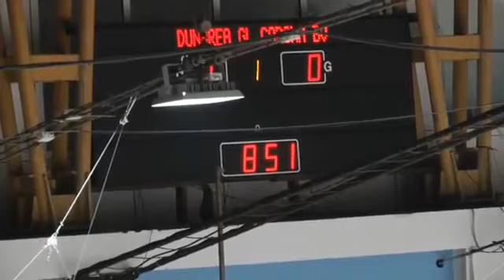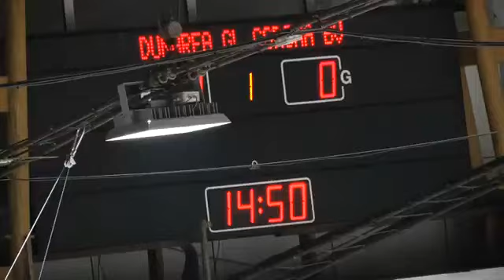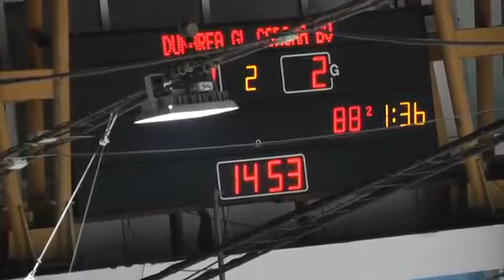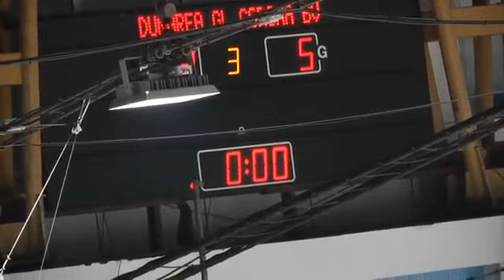MOL114 Dunarea Galati ASC Corona Brasov 3 5 1 0, 0 2, 2 3 2016 11 22